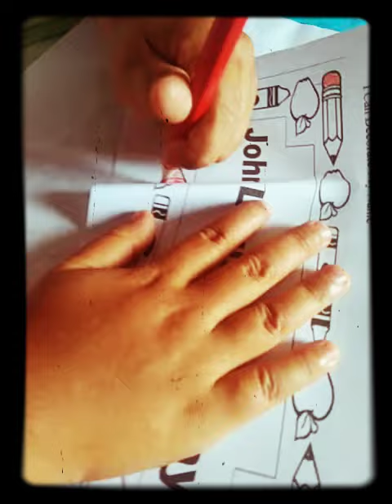October 19, 2020